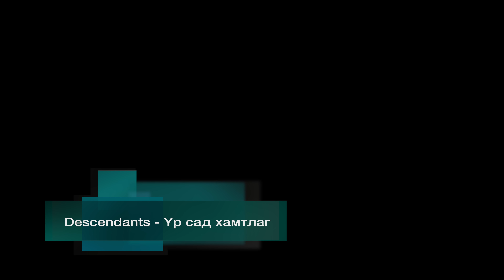I Will Sing Of The Mercies Of The Lord / Эзний энэрэл хайрыг би мѳнхѳд магтан дуулна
The Descendants performing - I Will Sing Of The Mercies Of The Lord / Эзний энэрэл хайрыг би мѳнхѳд магтан дуулна. In english and Mongolian.  Үр сад хамтлаг Замын Үүд суманд 2017 оны 8 сард